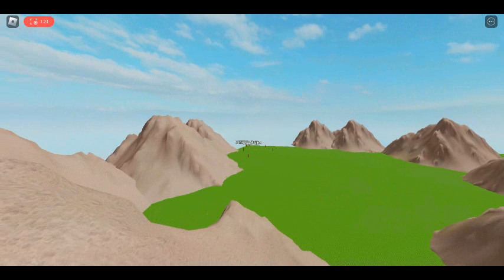SONIC MANIA ZONE! OFFICIAL TRAILER!!! + TOURNAMENT!!!!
OMG I'M HYPED FOR THE TOURNAMENT JUST LCANDSUB